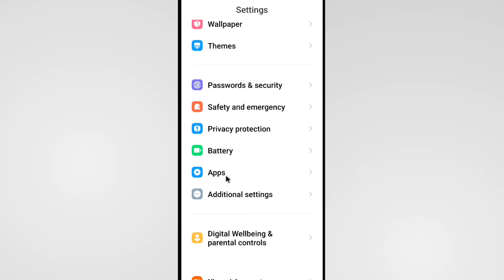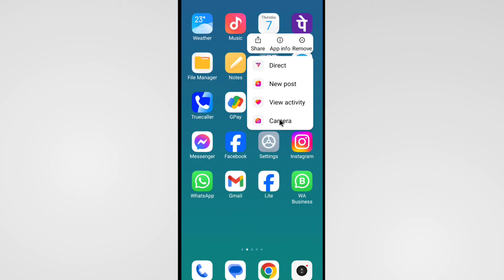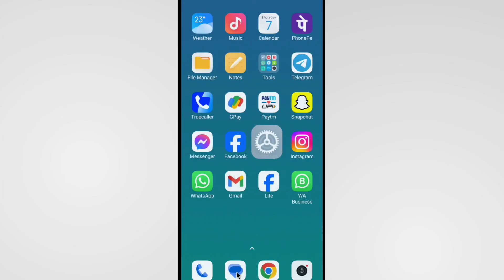Instagram Video Call Front Camera Not Working | Instagram Front Camera Problem In Video Call